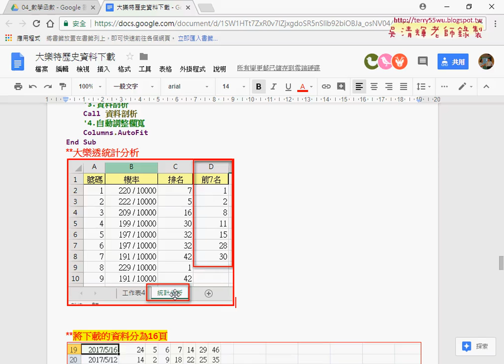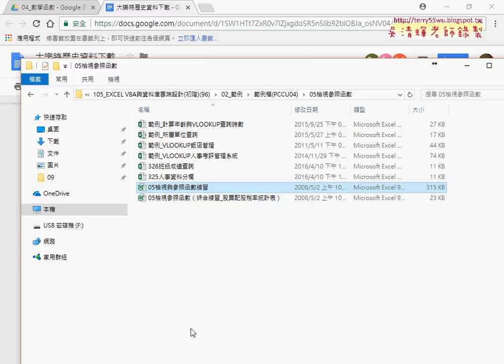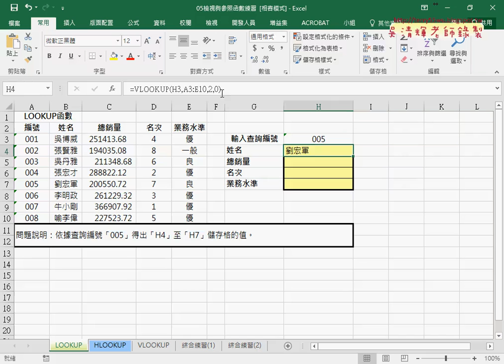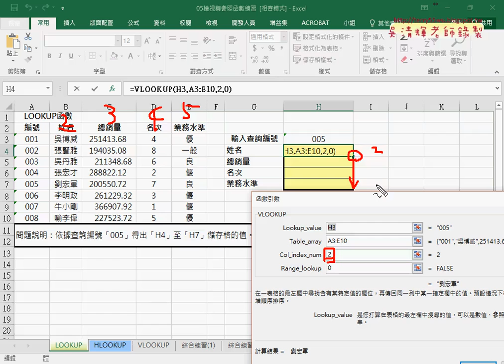08 大樂透分析結果與檢視與參照說明